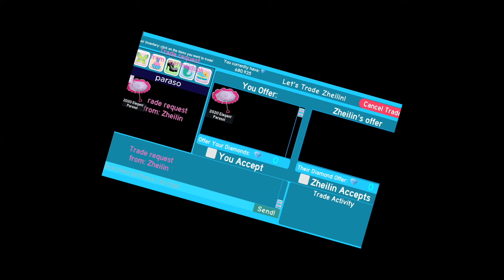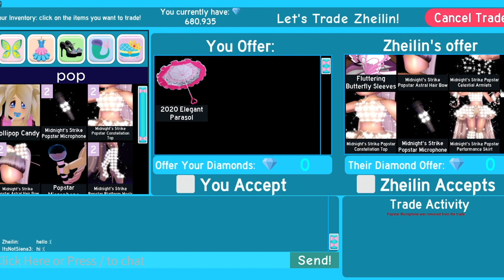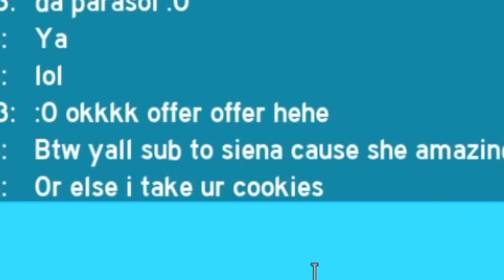What people *NOW* TRADE for the PARASOL! (SHOCKED) //Roblox Royale High TRADING & social experiments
✩Make sure to use StarCode "Siena" when buying robux or roblox premium✩

In today's video I looked at offers for the parasol to see the difference in what people would trade for it compared to over a year ago and I'm shocked.

《✿ ∘°CREDITS°∘✿》
Greenscreen editing: editing by matthieu

hewo